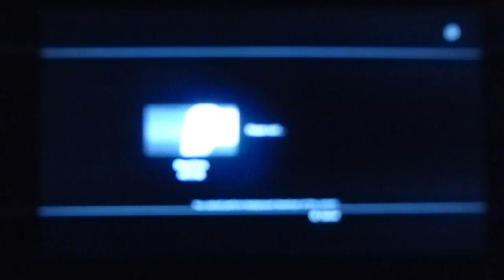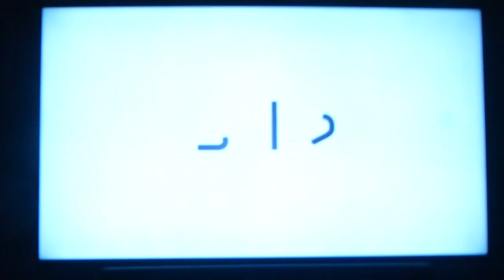Blood Drive (PS3)